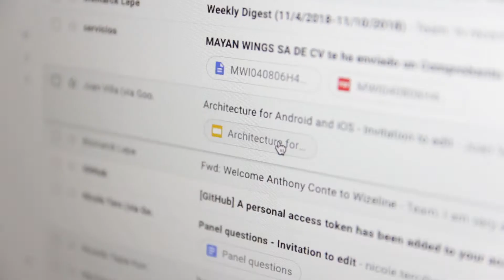Why Wizeline? featuring Juan Pablo Villa in Mexico City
Juan Pablo, known as Gianpa at Wizeline, is a software engineer in our Mexico City office. Gianpa focuses on Android apps, is an integral part of our culture, and participates in Wizeline Academy. Hear why he continues to choose Wizeline.